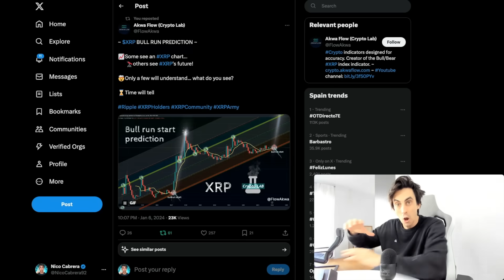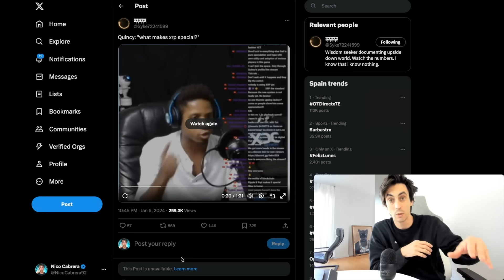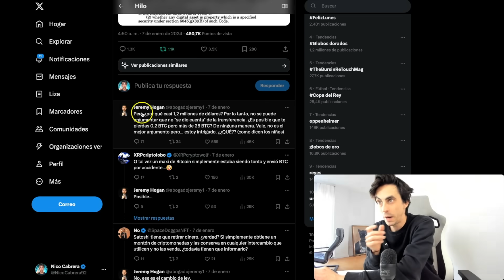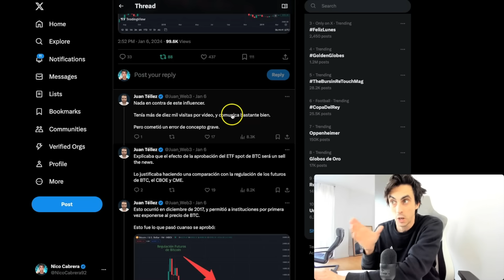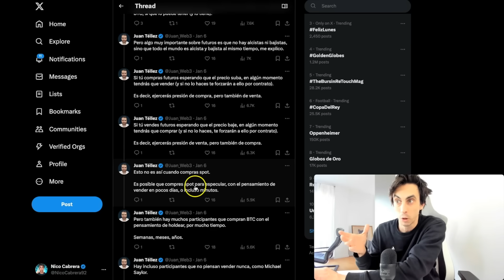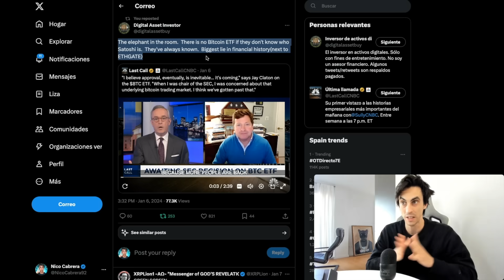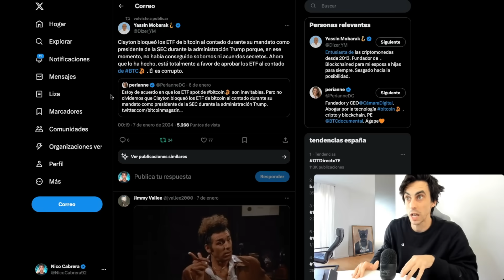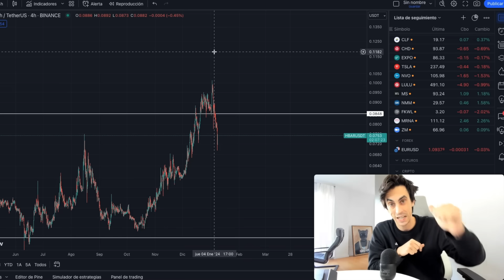🤑 XRP Objetivo Cumplido! A por HBAR! El ETF Bitcoin llevará el precio entre $348k y $1,7 Millones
En el video de hoy comparto contigo un gran logro personal, que es haber llegado a los 30k de XRP en mi cartera!, te comento cuál será la siguiente criptomoneda que empezaré a incluir en mi portafolio de forma más agresiva, en que puntos está y en que precios la espero.
Y analizaremos toda la actualidad del ETF de Bitcoin, el cual debería aprobarse en los siguientes días.